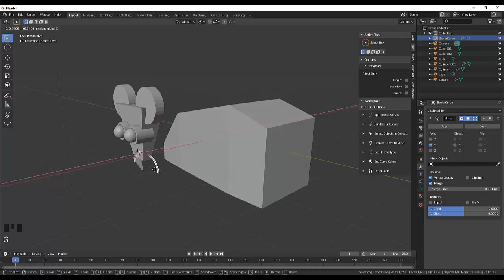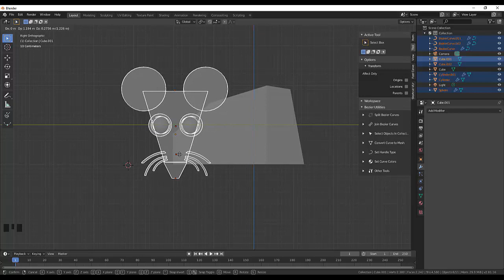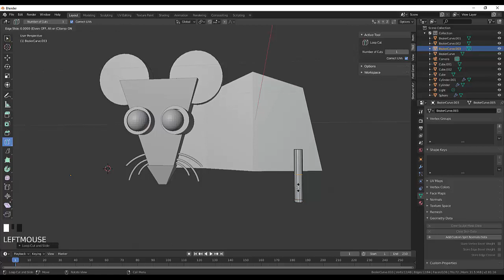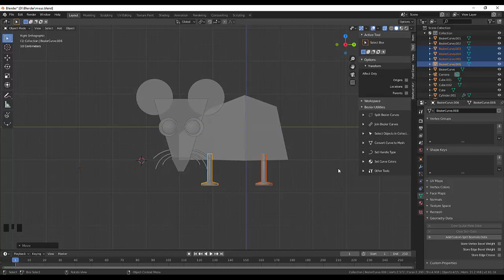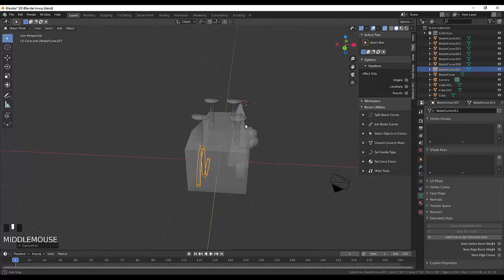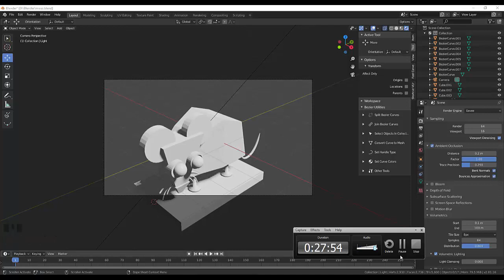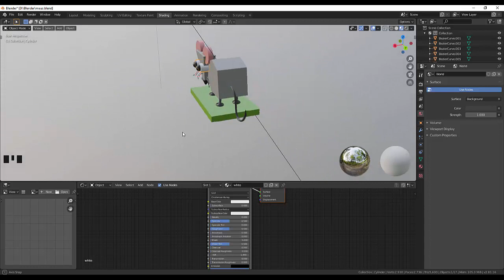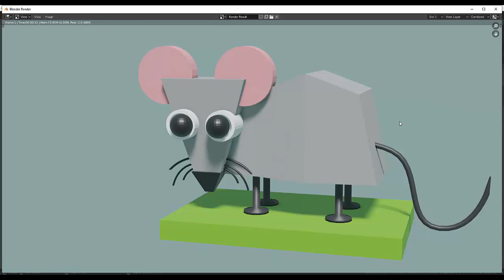09. Blender for Beginner. Мышь (часть вторая)